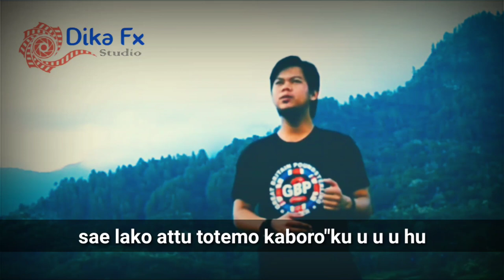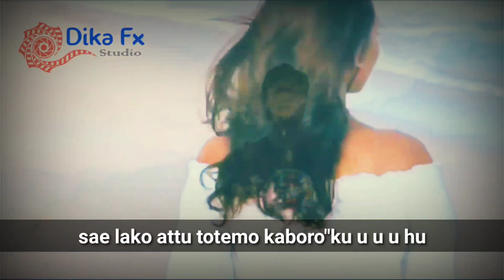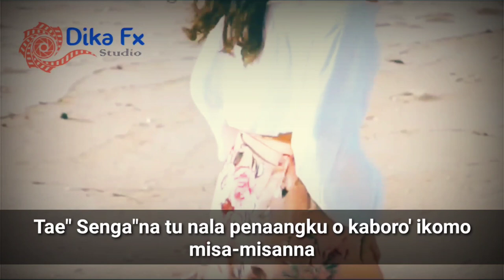Karaoke Lagu Toraja Inang Ikori - Andika Manglo Barani | Lagu Baper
Cipt. Cendana Sriwanty

Sumber editing Video: Weird Genius - Sweet Scar (ft. Prince Husein) Official Music Video